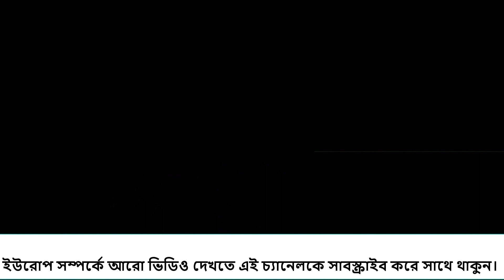আলবেনিয়া ওয়ার্ক পারমিট ভিসা পাবেন 100 % || Albania Work Permit Visa will get 100 %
যারা ইউরোপে যেতে চান তাদের জন্য এটি একটি মাধ্যম হতে পারে।

আমারা এখান থেকে দেখতে পারব কিভাবে একটি ওয়ার্কপার্মিট পাওয়া যায় এবং কিভাবে ভিসার আবেদন করতে হয় তা জানব।
এবং আমরা আরেকটি বিষয় খুব ভালো জানব সেটি হচ্ছে এদেশের লোকাল এজেন্সি।

বিশ্বের বিভিন্ন দেশের ভিসা প্রসেসিং কিভাবে করতে হয় আমাদের এই চ্যানেলের মাধ্যমে দেখানো হয় এবং আপনাদের যদি কোন প্রশ্ন থাকে তাহলে কমেন্ট এর মাধ্যমে বলতে পারেন সেটা সঠিক উত্তর দেয়া হয়।যদি ভিসা প্রসেসিং এর ব্যাপারে বা ওয়ার্ক পারমিট এর ব্যাপারে কোন হেল্প লাগে তাহলে বলতে পারেন নির্দ্বিধায় সম্পূর্ন ফ্রীতে আপনাদেরকে হেল্প করা হবে ।

ভিডিওটি প্রয়োজনীয় মনে করলে আপনার আত্নীয় ও বন্ধুদের সাথে শেয়ার করবেন।😍

আর কোন বিষয় জানার থাকলে অবশ্যই কমেন্ট করে জেনে নিতে পারেন।